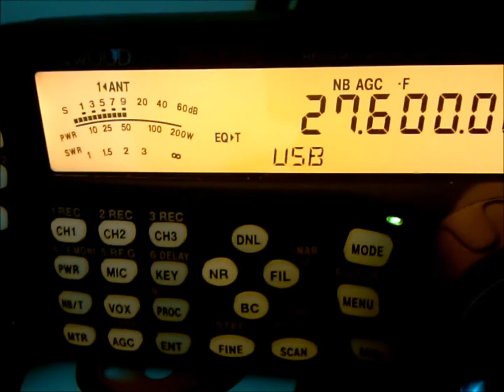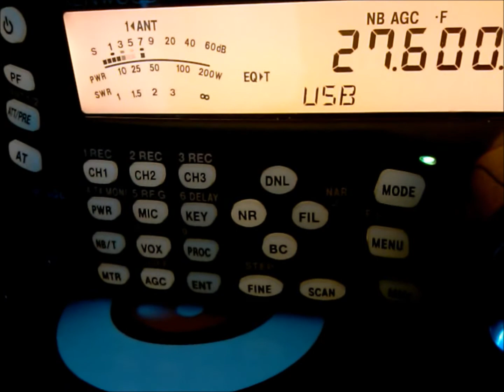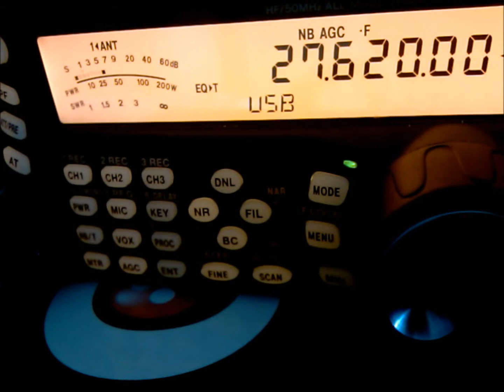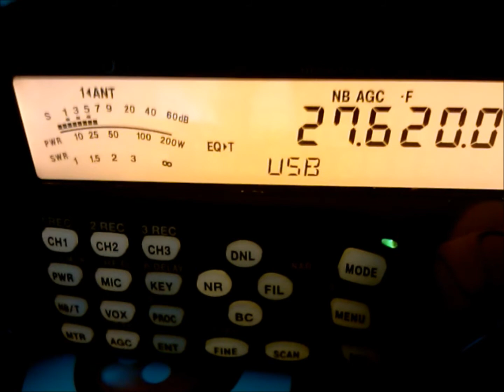91SD191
91SD191
mr bruno